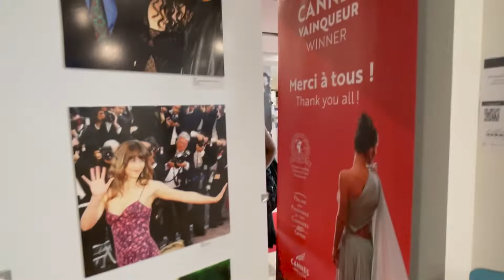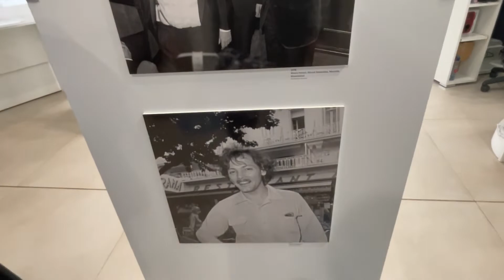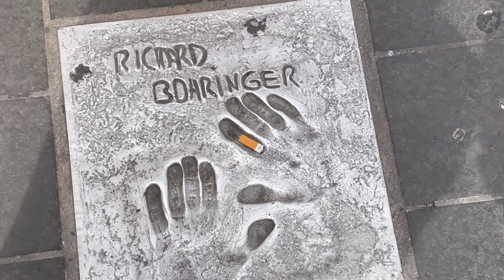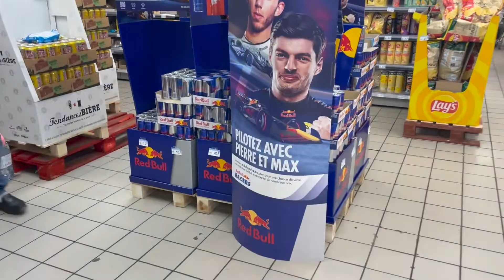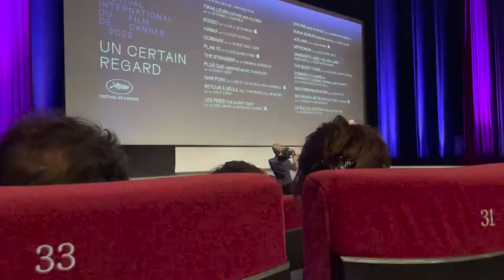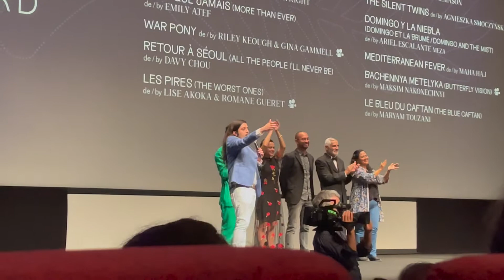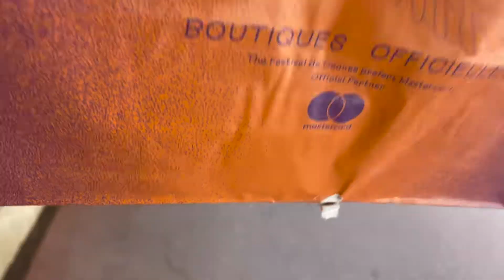CANNES CANNES BABYYYYY **TW: FABULOUS**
the cannes film festival 2022 innit

letterboxd: Cheese_crackers

ps. i love louis garrel